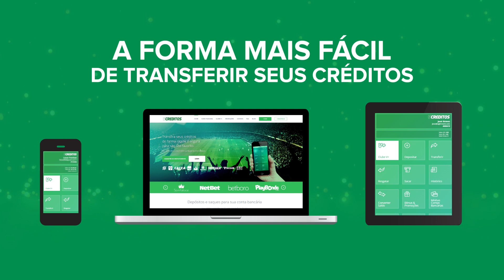HANDICAP ASIÁTICO no LIVE, como funciona? ✎✎✎